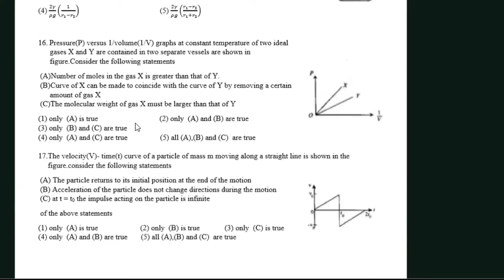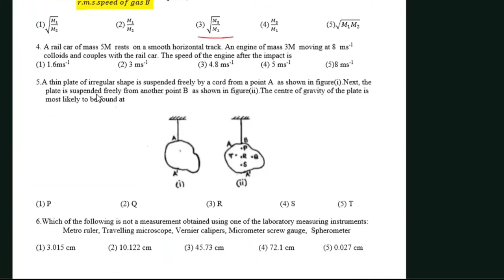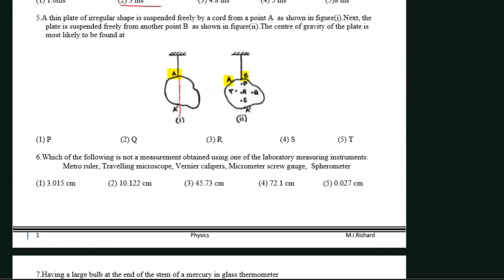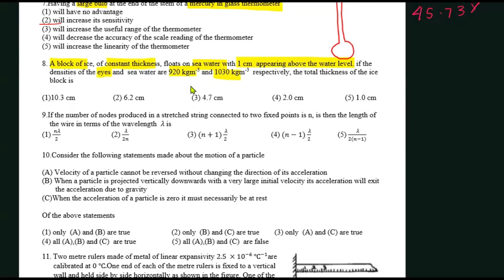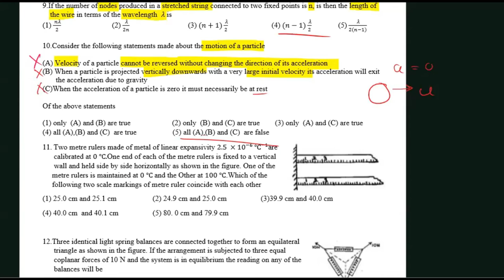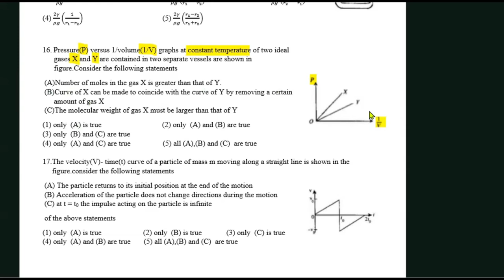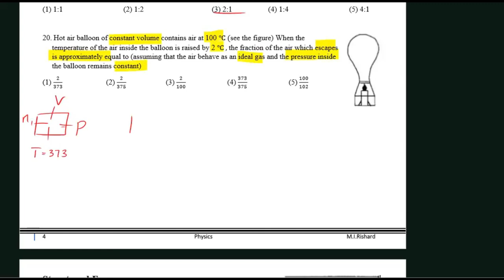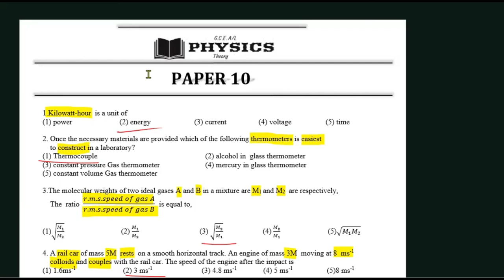GCE Advanced Level | Physics | Paper Class | Paper 10 MCQ discussion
Free Physics Paper Class for 2022 A/L students 👇🏻
Paper includes 20 MCQs , 2 structured questions and 2 essay questions
Papers will be posted every week on the WhatsApp group.
Once the students attempt the paper, the answers will be discussed and posted in the channel.
Instructions regarding the paper will be posted in the WhatsApp group. So the students who are willing to constantly keep track of our paper class can join the group using the link provided below. 👇🏻

All three subjects in one place.Join us and experience the difference
All the playlists of our channel
Produced and presented by:
M I Rishard
BSc Engineering
University Of Peradeniya